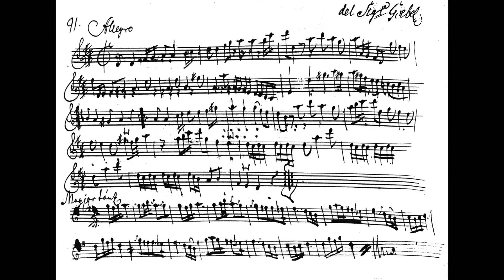Dances from the Sf. Gheorghe manuscript (South-East Transilvania, 1757)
They have a strong oriental character, and according to an turkish music specialist (Constantin Raileanu), one is in makam hikaz and the other in makam nikriz